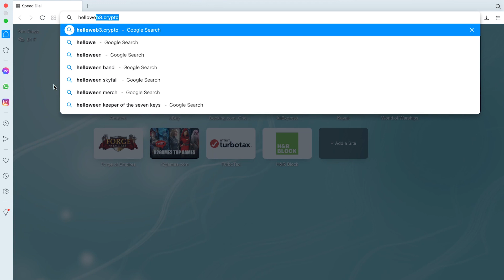Web3 Explained in 2 Minutes with Girl Gone Crypto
Web3 explained in 2 minutes with @GirlGoneCrypto

Web3 is the next evolution of the internet - the decentralized web.  An internet that puts users in control of their digital assets and data using blockchain technology.

Unstoppable Domains and Opera Browser have teamed up to make accessing the decentralized web easier than ever. You can now natively browse .crypto domains via Opera Browser on desktop, iOS, and android.

Here are a few web3 sites to start exploring:
helloweb3.crypto
tinyracing.crypto
cryptonio123art.crypto
frankynines.crypto
pomp.crypto